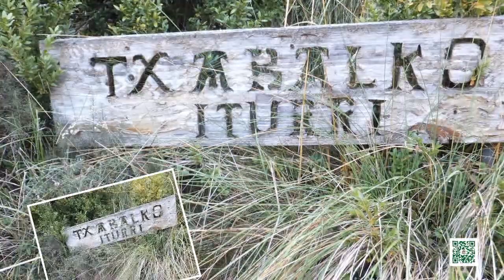Virgen de la Peña desde Burgui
Vídeo presentación de imágenes de la ruta Virgen de la Peña, o Ermita de Nuestra Señora de la Peña, desde Burgui.
Essence: created by Jason Shaw.